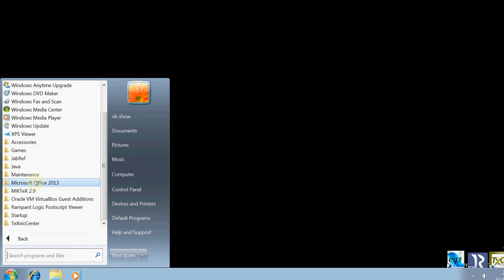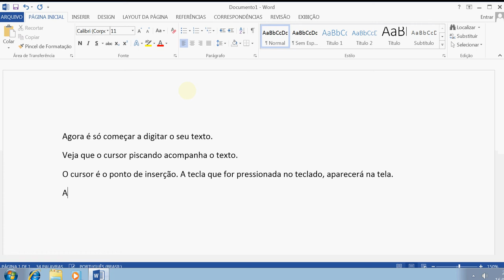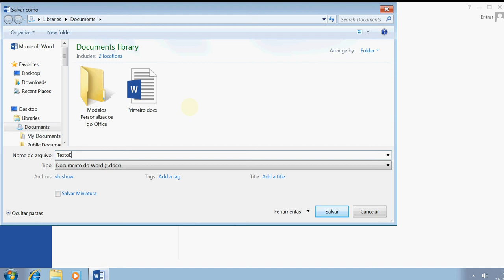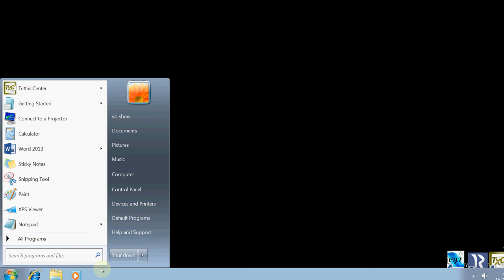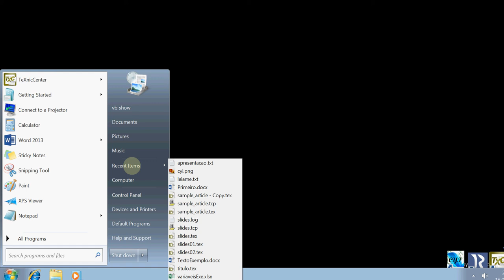Crie seu primeiro documento Word 2013 e veja diferentes maneiras de abrir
Explica como executar o Microsoft Word, escrever um texto, salvá-lo e como recuperar. Mostrando outras maneiras de abrir novamente o documento.